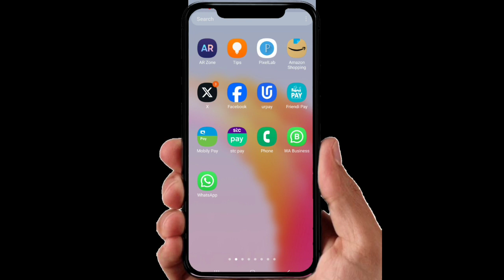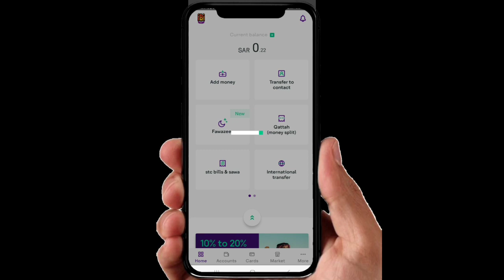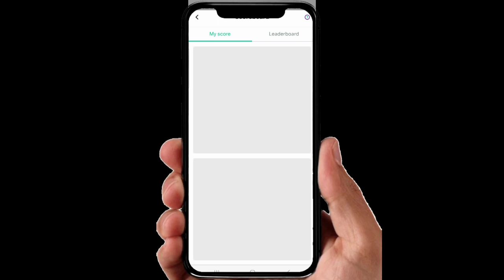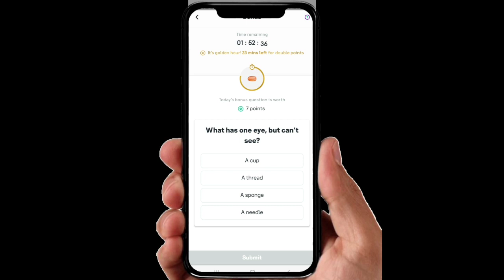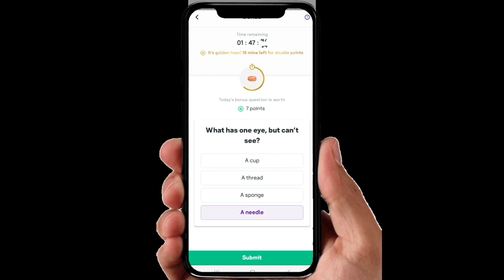Stc pay today Offer | Bonus points का सही जवाब | 7 points 1000 Riyal | Stc pay Question Answer